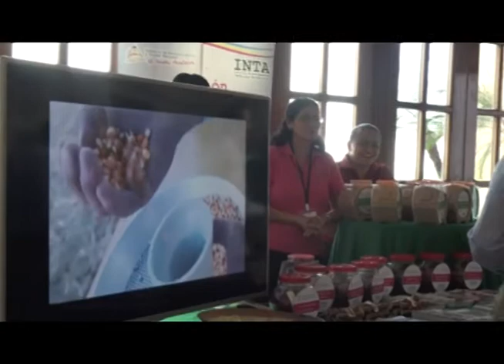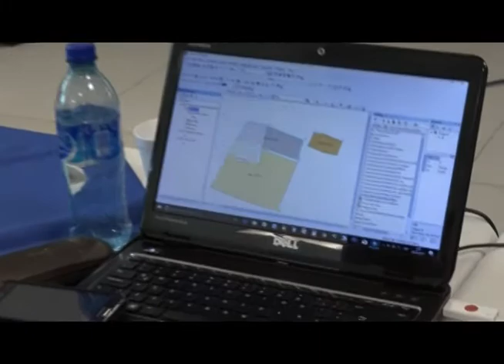Beneficio del ensilaje